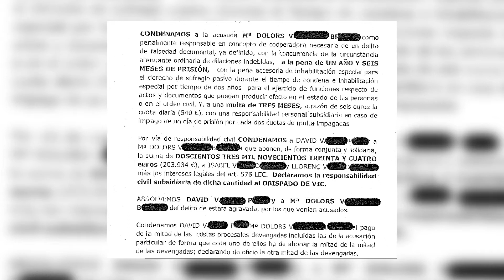L’Audiència condemna l’ex rector de la parròquia de Sant Vicenç de Castellet a 3 anys de presó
La sentència de la secció 10ª de l’Audiència de Barcelona el condemna pel delicte de falsedat documental en document oficial,  com també ho fa amb la filla de la núvia, qui ha estat condemnada a un any i mig de presó i multa de 540 euros, com a cooperadora necessària del delicte de falsedat documental.
El tribunal també acorda una indemnització conjunta de més de 200.000 euros per als familiars de la víctima i declara la responsabilitat civil subsidiària del Bisbat de Vic.
S’ha descartat el delicte d'estafa, de qual queden absolts, i només se’ls atribueix un delicte de falsedat en document oficial.
El tribunal considera provat que Vargas va fingir el casament, posant-se d'acord amb la qui durant anys va ser parella del difunt -ara ja també traspassada- i la seva filla que va signar com a testimoni en l'expedient matrimonial. La mort del nuvi es va produir l'11 de novembre del 2008, i va ser amb posterioritat quan, segons el tribunal es va falsificar l'expedient matrimonial que es va inscriure al registre civil el 17 de març del 2009.